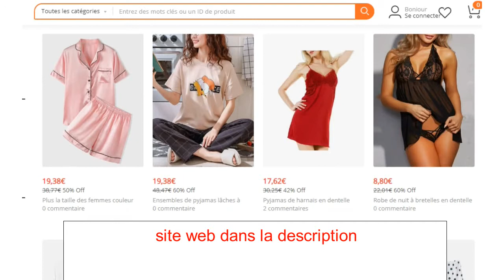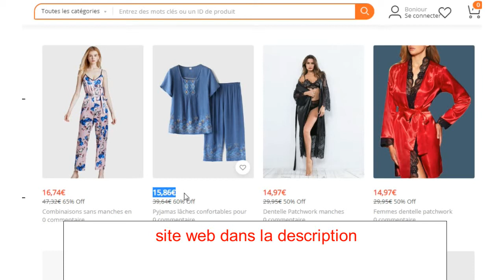Pyjamas pour femme en vente en ligne en France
échantillons gratuitement de lingettes désinfectantes Sanytol en France
 Sous-vêtement thermique a vendre en ligne en France
 Soutien-gorge a vendre en ligne en France
 Lingerie femme a vendre en ligne en France
 Faite votre test d'intolérance en ligne
 une année de papier toilette Gratuit en France
 cachemire femme monoprix
 masques et accessoires de protection en France
 vente de masque de protection respiratoire contre coronavirus
 pull cachemire femme american vintage France
 manteau cachemire femme avec capuche France
 cachemire femme soldes France
visite Sotchi en Russie depuis la France
 cachemire femme en solde France
 cachemire femme luxe France
 cachemire femme grande taille France
 cachemire femme pas cher France
 location montagne pas cher en France
Billet avion Paris Tunis pas cher
Billet avion Paris-Séville pas cher
Billet avion Paris Marrakech pas cher
 Billet avion Paris-Madère pas cher
 Billet avion Paris-Athènes pas cher
 location voiture pas cher  en France
Kit de Maquillage a vendre sur internet en France
 Ze Camping Jusqu'à 30% de reduction en réservant maintenant !
 Vols ver New York États-Unis au départ de France